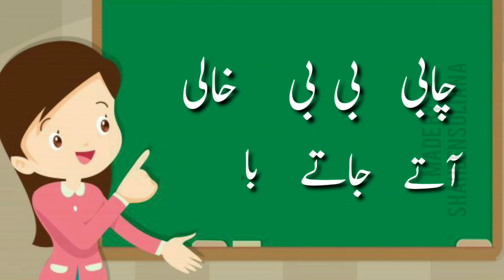Std 1 Urdu page ۲۳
مشقی سرگرمی